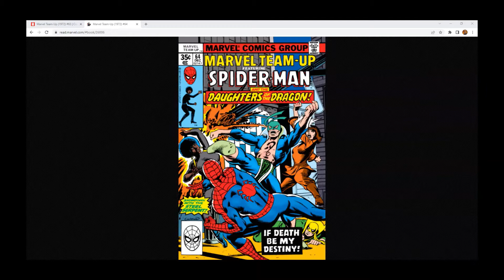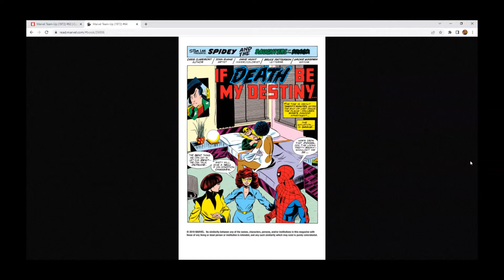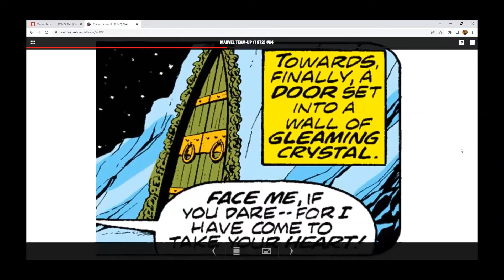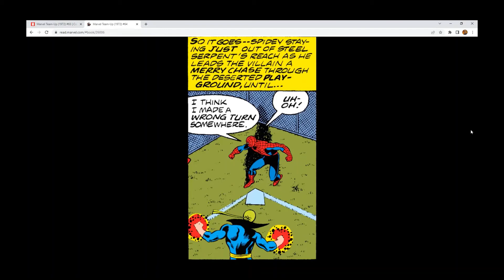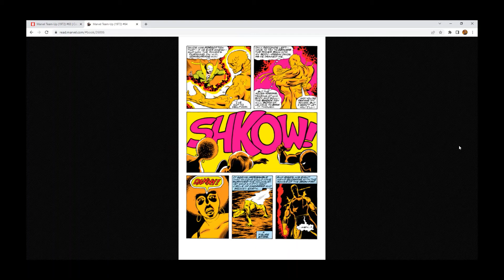Be Real with D-Real: Recommended Reading Iron Fist Marvel Team Up 64 Pt 3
Part 3 of the three issue story arc involving Iron Fist, the living weapon! Guest starring, The Daughters of the Dragon!